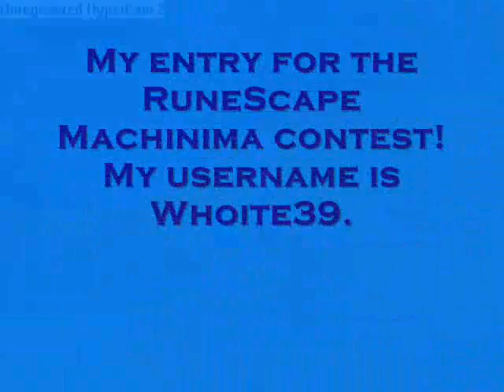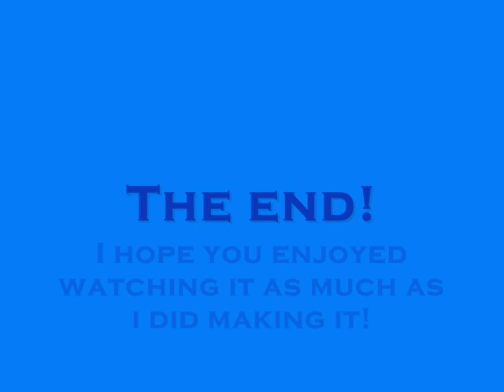My entry for the RuneScape Machinima Competition!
Ok well we all have heard about the RuneScape machinima competition! I thought I'd give it a shot... Sorry no comments - Jagex rules not mine! I'm sorry there are no funny distorted voices but Thegreathighyak was going to do them but went on holiday! Anyway it was really fun making this and i hope you enjoy watching it as much as i did making it! Also a big thanks to Studies101 for the RuneScape classic clip! It would be nice to win but i think it was so fun making it i will keep it on youtube anyway!